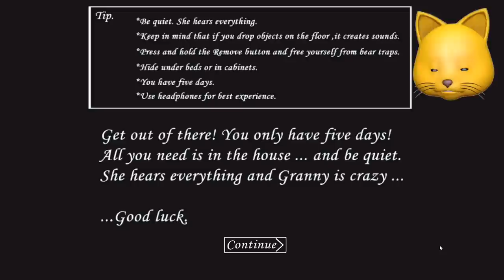PLAYING AS GRANNY'S CROW AND KILLING HER!! | Granny (Horror Game)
NEW GRANNY MOD that lets you play as Granny's Pet Crow where you can peck her and her spider to death!!